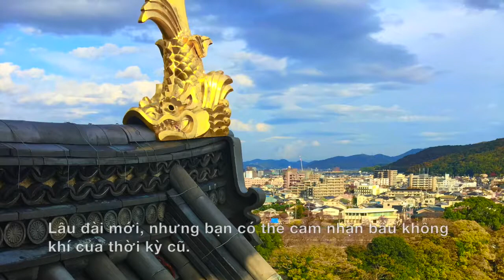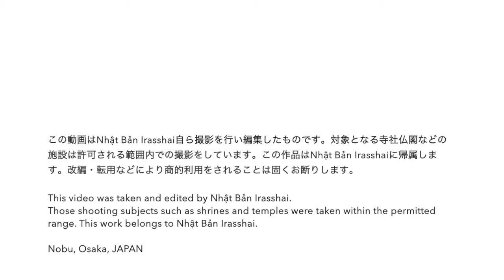Thành Okayama, tỉnh Okayama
Việc xây dựng lâu đài Okayama bắt đầu vào năm 1573 bởi Ukita Naoie và được hoàn thành bởi con trai ông Hideie năm 1597.
◆Main Channel : Nhật Bản Irasshai
We will introduce in depth the nature, culture and architecture of Japan (in Vietnamese).
◆Secondary channel : Japan The Real Far East
Japanese and English (Tiếng Nhật và tiếng Anh)